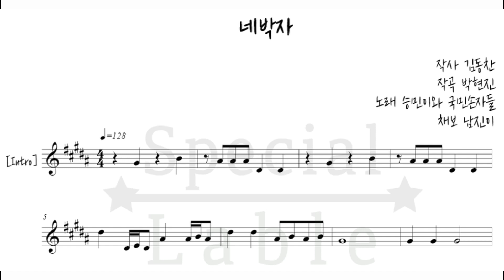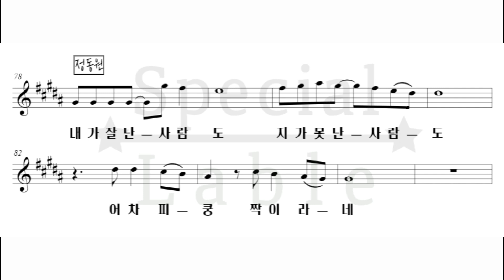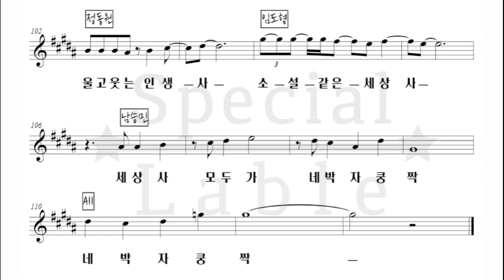【멜로디 악보】정동원 - 네박자(승민이와 국민손자들 버전)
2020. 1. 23. 미스터트롯 4회 『네박자』

승민이와 국민손자들(남승민, 정동원, 임도형, 홍잠언)의
악보 영상을 만들었습니다.
송대관선생님의 대표곡이자 국민 트로트인 '네박자'입니다.

동원이는 어쩌면 저렇게 깊이 있는 가사의 트로트들을
마치 다 이해하고 부르는 듯이 부를 수가 있을까요?^^
들을수록 신기할 따름입니다.

센스있는 후렴의 hook이 멋진 ‘네박자’와 함께 신나는 시간
되시면 좋겠습니다 ^^

『네박자』 원곡(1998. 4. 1. 발매)